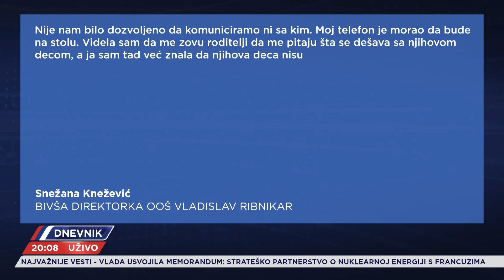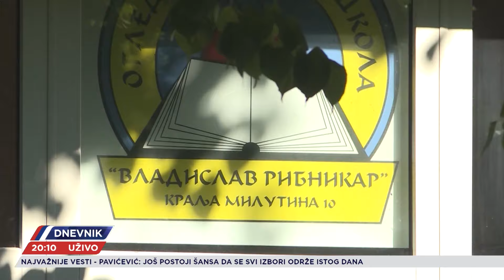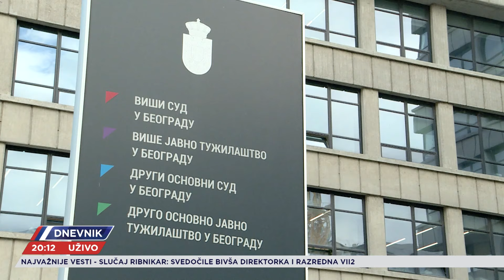Nastavljen parnični postupka u slučaju Ribnikar